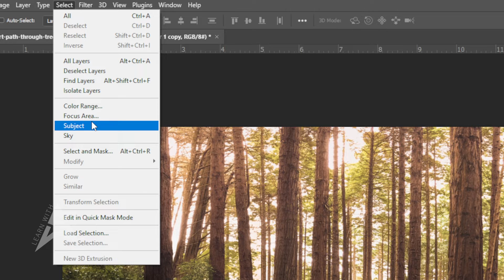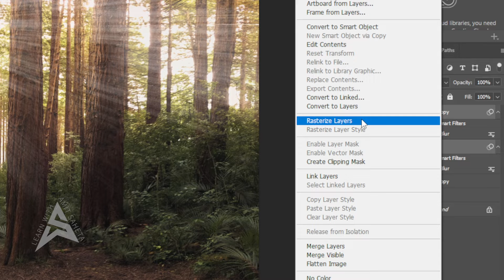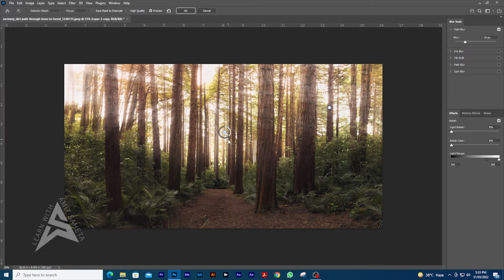How to Make Light Rays in Photoshop | Adobe Photoshop CC Tutorial | Amit Saheta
How to Make Light Rays in Photoshop
Step 1: Add A New Blank Layer. ...
Step 2: Reset The Foreground And Background Colors If Needed. ...
Step 3: Apply The Clouds Filter. ...
Step 4: Change The Layer Blend Mode To Overlay. ...
Step 5: Apply The Radial Blur Filter. ...
Step 6: Lower The Opacity Or Change The Blend Mode To Soft Light If Needed.

Hi, My name is Amit Saheta and I am a professional photographer based in Lucknow Uttar Pradesh India. My official Youtube channel (Learn with Amit Saheta) is where I share helpful photography tips and tutorials. I also focus on teaching people about the business behind photography, video production, digital art creation, Adobe Photoshop, Adobe Premiere Pro, and Motivational Videos.